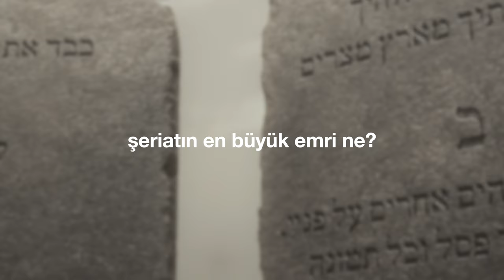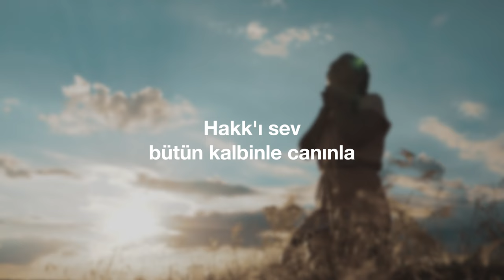"Sev! Sev!" (Cem Kervan) Söz Videosu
"Sev! Sev!"
Tekli Olarak Çıkış Tarihi: 17 Mayıs, 2023
Albümün Çıkış Tarihi: 28 Haziran, 2023

Sazlar: Serhat Doğan
Mey: Çayan Yılmaz
Perküsyon: Haydar Demir
Erbane: Charles Vincent
Geri Vokaller: Meliha Bilgili, Gülseren Yılmaz

Sözler:

Sev! Sev!

Şeriatın en büyük emri ne? Sev!
Her şeyin özünde var sevgi; sev! Sev!
Sev Hakk'ı, kendini gibi halkı sev
Allah'ın gözünde var sevgi; sev! Sev!

Hakk'ı sev bütün kalbinle canınla
Kendi komşunu da sev var gücünle
Dayanır şeriat bu iki emre
Yaradan izinde var sevgi, sev! Sev!

Bütün Kutsal Yazı buna dayanır
Bu iki buyruğa da özetlenir
Hakk'ı sev halkı sev; şeriat budur
Hak yolun' aslında var sevgi, sev! Sev!

KERVAN'ım şeriat bundan ibaret
İsa'nın sözleri çok açık çok net
Hakk'ı sev ve halkı sev ilelebet
Allah'ın yüzünde var sevgi, sev! Sev!